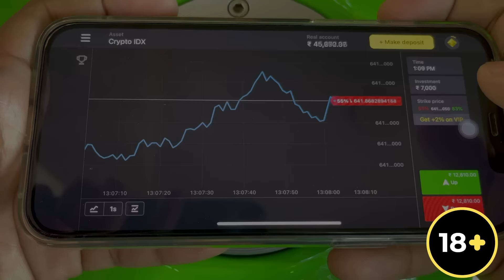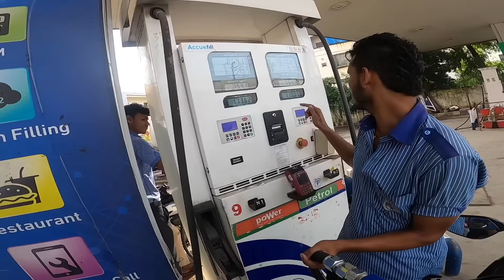Xbhp Meet-up Hyderabad | KTM RC 200 Launch | Sandeep Nadimpalli | Telugu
Register on Binomo and get 1000$ free to your demo account